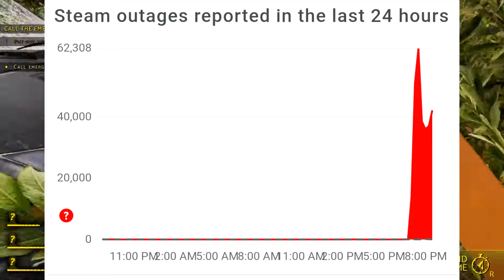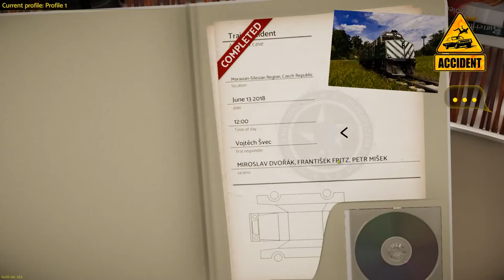Work Van Gets Hit by a Train! | Accident #10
Work van Vs. train, what could go wrong in this game? For this accident case taking place in the Czech Republic, I show up to a serious crash involving a van and a freight train. This is their newest mission in Accident after releasing the game from the Steam Early Access program since its inception. Not only that, there are also cutscenes on how the accident played out before responding to the scene which I find that to be pretty cool. Rather than going to the loading screen and calling it a day.

PC Specs:

CPU: Intel Xeon W3690 (6C/12T @ 3.46 GHz)
GPU: Nvidia Geforce GTX 1070 Founder's Edition
SSD: Crucial MX300 525GB
HDD: WD Black 4TB 7200 RPM
RAM: 24 GB @ 1333 MHz DDR3